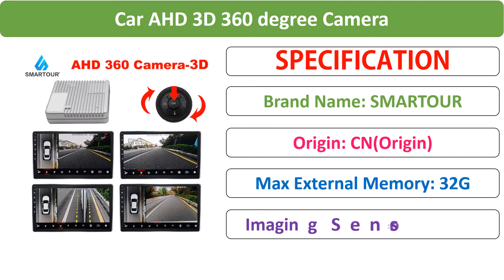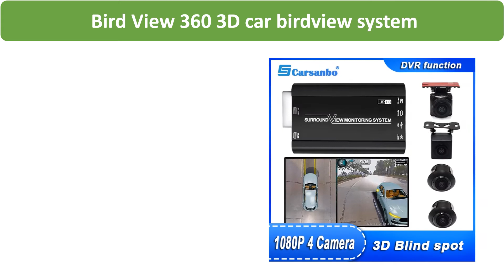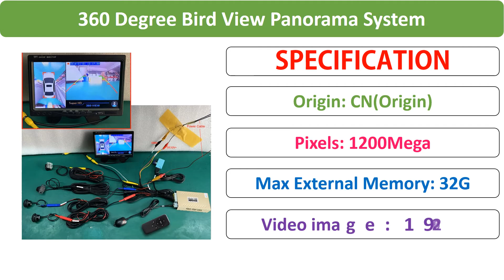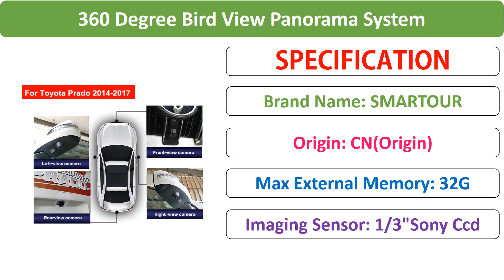Top 5 Best Car 360 Bird View Camera System in 2023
Top 5 Best Car 360 Bird View Camera System in 2023. Check 70 Best Car 360 Bird View From Aliexpress

01. Smartour 360 Degree Bird View Panorama System Surround View System Special For Toyota Prado Land Cruiser Car DVR Recording

02. HD 1080P 3D 360 Degree Bird View Panorama System With 4 HD CCTV Cameras , Car Parking Surround View Video Recorder DVR Monitor

03. New Bird View 360 3D car birdview system Rear View Camera 1080P 3D HD Night Vision Front View Camera Surround View Car DVR

04. WEIVISION 360 Degree seamless Bird View Panorama System, All Round View System, Around Parking Car DVR Recording, gift 8G U disk

05. Car AHD 3D 360 degree Camera Driving Panorama recorder all around Bird View Parking Front Rear Side DVR Surround Panoramic